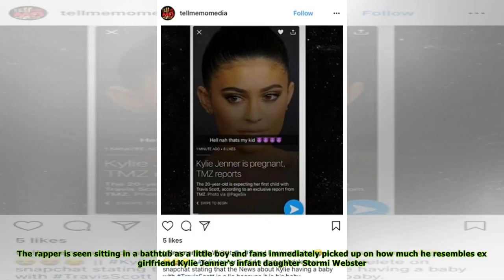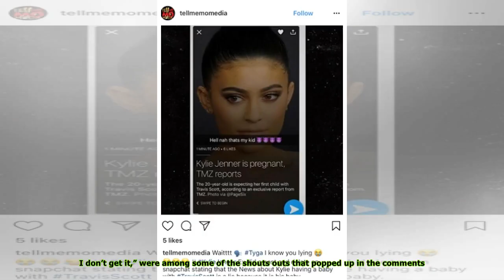Tyga Posts An Old Baby Pic & Fans Think He Looks Just Like Stormi Webster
Tyga, 28, decided to post a Flashback Friday pic to his Instagram on March 23, throwing it WAY back to when he was a baby. The rapper is seen sitting in a bathtub as a little boy and fans immediately ...